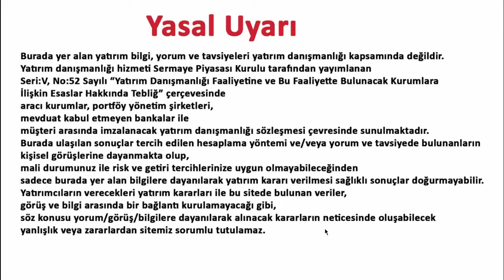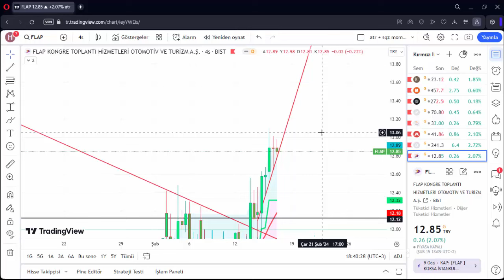FLAP TEKNİK ANALİZ VE 16 ŞUBAT 2024 HİSSE ANALİZ YORUM